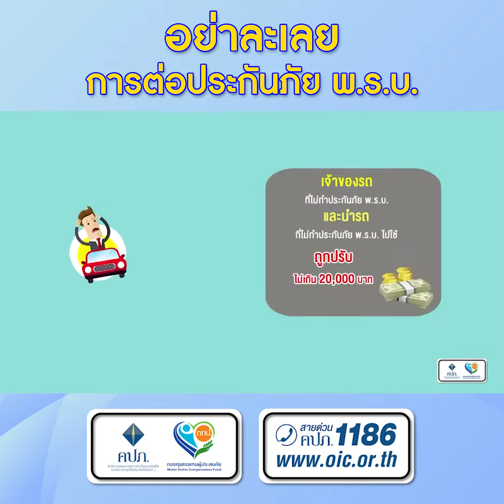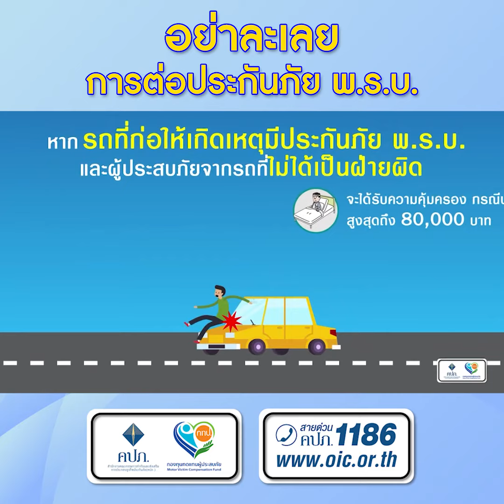อย่าละเลย การต่อประกันภัย พ.ร.บ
หากนำรถที่ไม่มีประกันภัย พ.ร.บ.มาใช้ นอกจากผิดกฎหมายแล้ว
เมื่อเกิดอุบัติเหตุ ผู้ประสบภัยจะเสียสิทธิไม่ได้รับความคุ้มครองใดๆทั้งสิ้น
และต้องรับผิดชอบค่าใช้จ่ายเองทั้งหมด

ขอรับคำปรึกษา สายด่วน คปภ. 1186
โดย สำนักงานคณะกรรมการกำกับและส่งเสริมการประกอบธุรกิจประกันภัย(คปภ.)